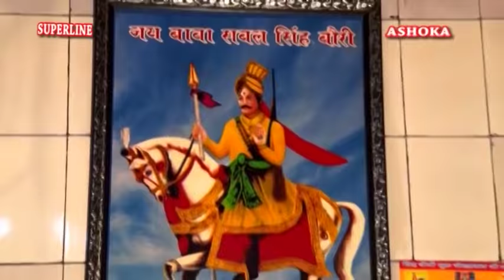sabal singh bawri bhajan डेरु पर khel ke ana hoga he